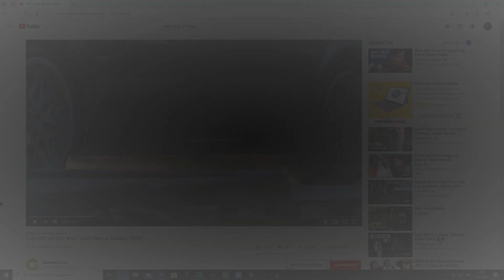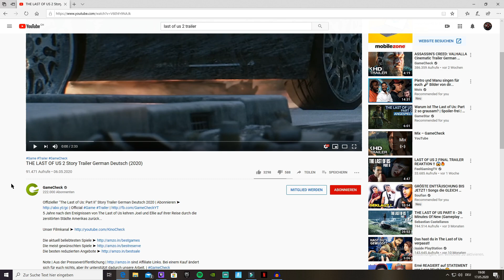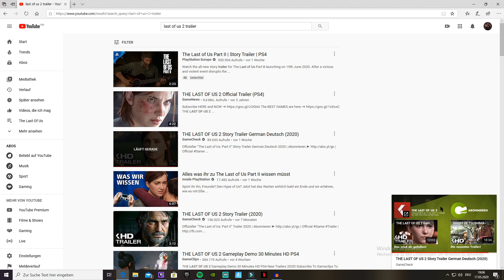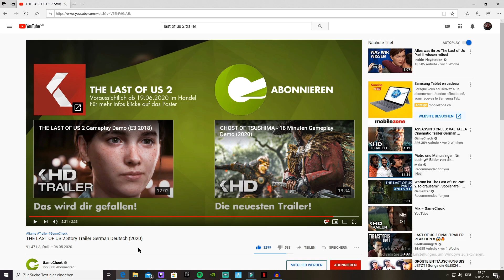THE LAST OF US 2 TRAILER REACTION!!🔥😱